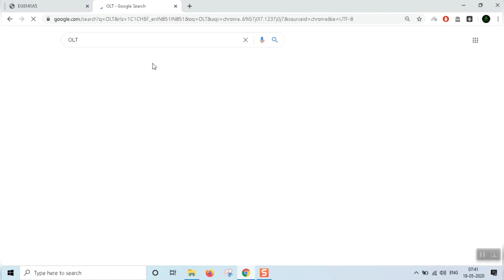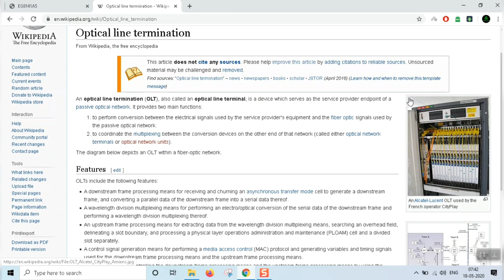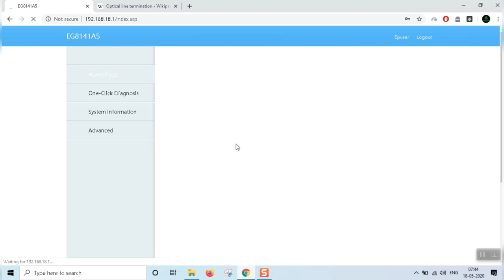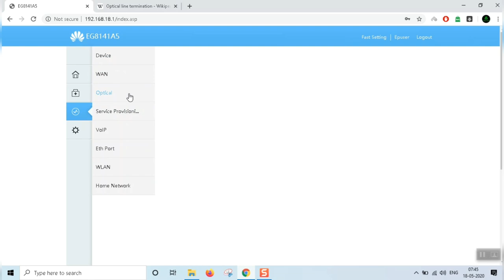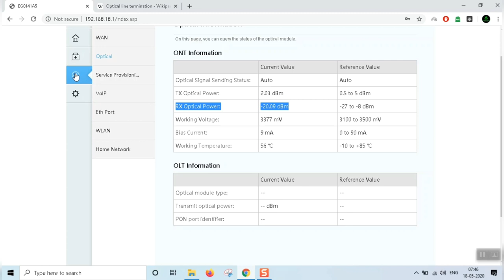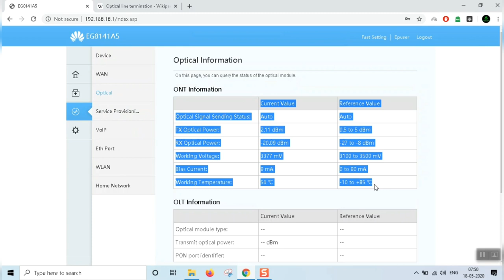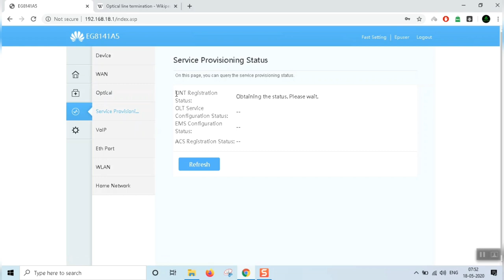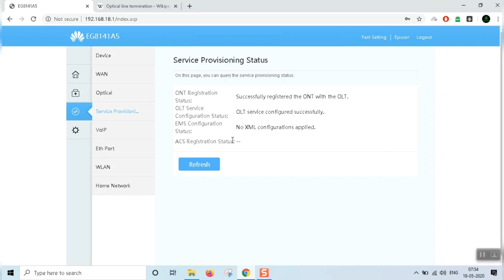Broadband ONT Modem Basic Checks & Troubleshooting Kerala Vision Broadband, BSNL FTTH, Asianet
Important: Multiple videos are merged into this video so watch till the end to get a clear idea. If you skip you miss the important part :-)

This video will help you to perform basic internet checks and Troubleshooting if the internet is down or if there any speed issues.